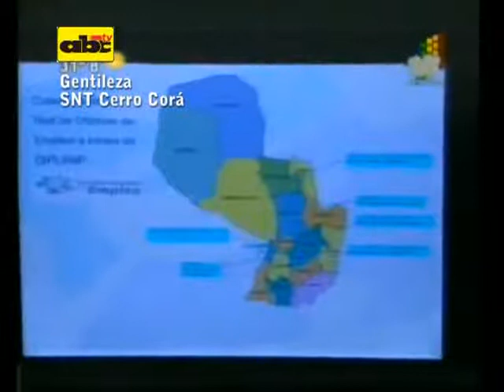Desempleo: 790 mil jóvenes en situación precaria